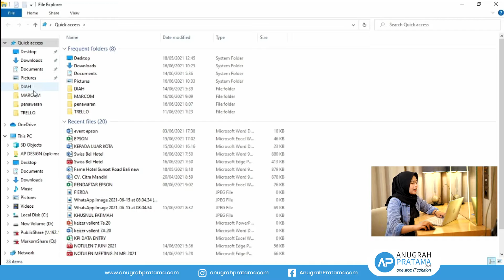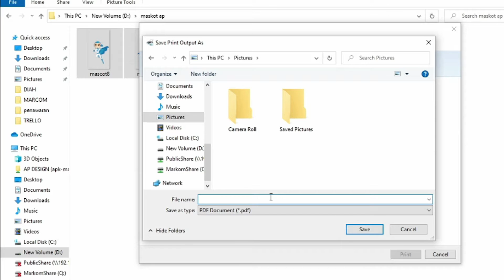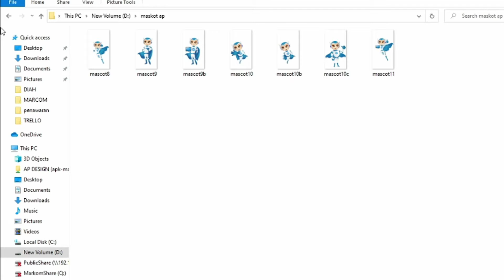Merubah file JPG ke PDF , Mudah tanpa aplikasi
Sobat AP, tahukah kamu tanpa perlu aplikasi tambahan ternyata kita bisa mengubah JPG hasil scan (bisa juga yang lain asal jpg, tidak harus hasil scan) ke PDF di Windows 10 tanpa aplikasi tambahan karena cukup menggunakan fitur Microsoft Print to PDF yang sudah tersedia pada Windows 10.

Cara ini bisa dilakukan ketika kamu ingin convert gambar ke PDF secara offline dengan cepat dan mudah, menariknya dengan menggunakan Microsoft Print to PDF, bukan hanya bisa mengubah file JPG ke PDF saja tetapi bisa juga sekaligus menggabungkan file-file tersebut ke dalam satu file PDF.

Sehingga sangat cocok bagi kamu yang memiliki foto atau gambar dalam format JPG, PNG kemudian ingin dibuat menjadi satu file PDF tanpa harus repot menginstall software lagi.

Gimana menurut kalian, Sob?
Kalau ada request mau minta tutorial apa ketik di kolom komentar ya!

Yuk kita simak videonya
Jangan lupa⁣ ⁣⁣⁣⁣⁣⁣⁣⁣⁣⁣⁣⁣⁣⁣⁣
✔️ Like konten kita yang bermanfaat
✔️ Komen kalau ada pertanyaan